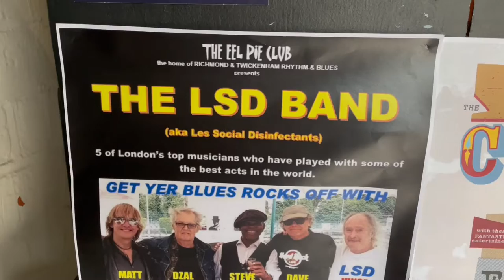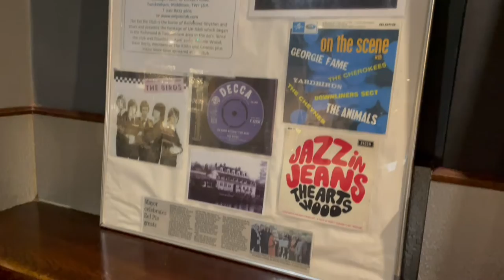Eel Pie Club Twickenham - The LSD Band (Les Social Disinfectants)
At the Eel Pie Club in Twickenham, the LSD band (Les Social Disinfectants) - who formed during Covid - are performing their classic blues rock music.